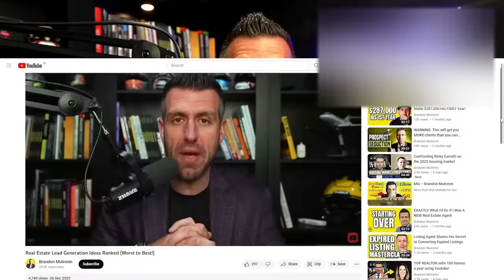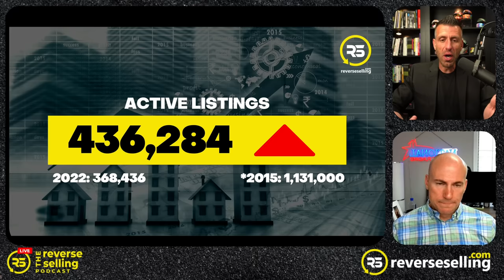The US Housing Market: Where do we go from here?